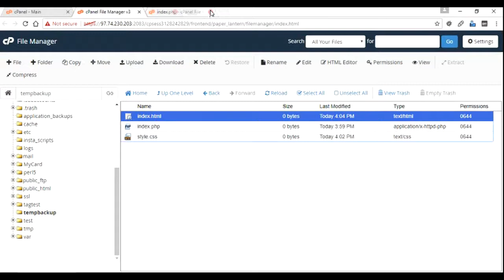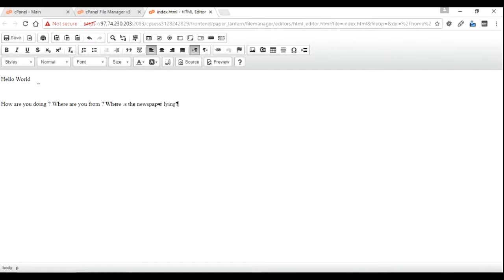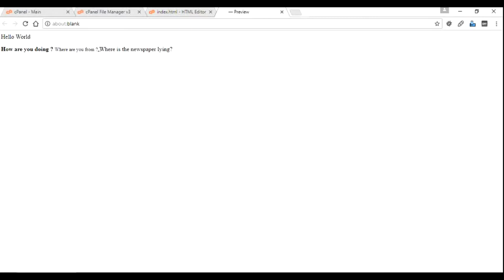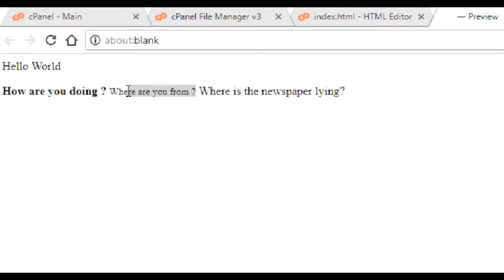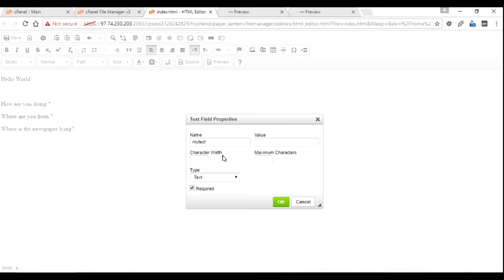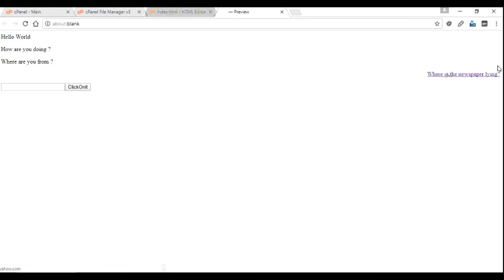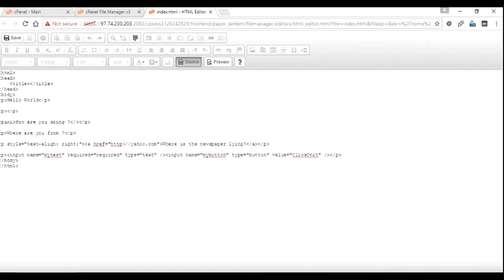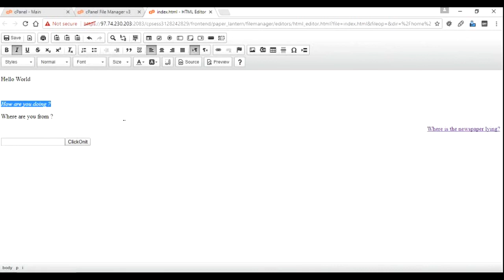cPanel Tutorial: Awesome in-built HTML editor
Do you know that there is an amazing Word Processing editor that is in built in your cPanel installation?
Using this editor, you can write HTML as if you were just writing English in a Word Document.
Checkout the tutorials as to how useful the HTML editor is